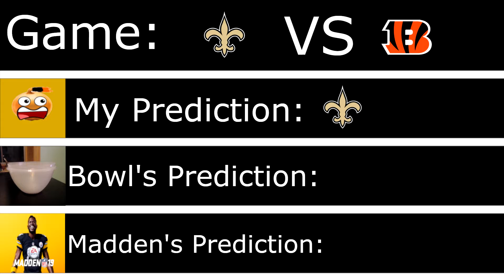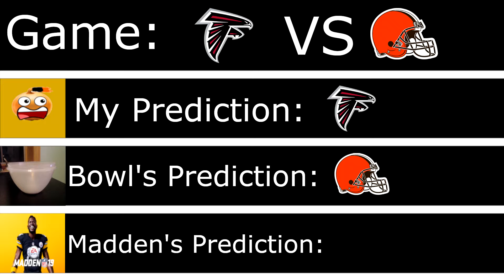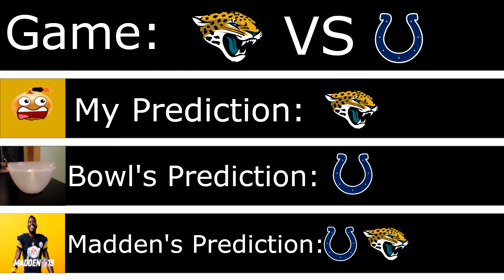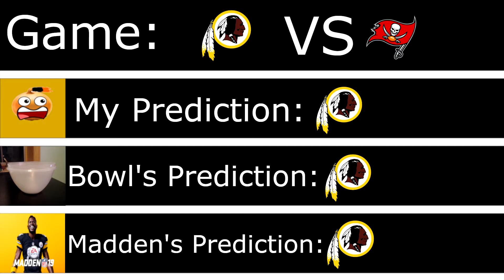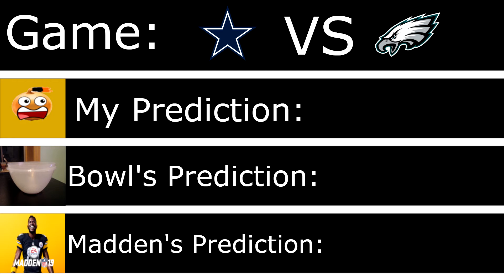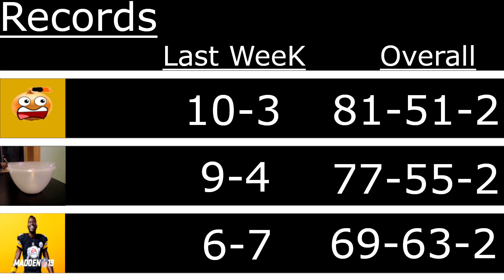NFL 2018/19 Game Predictions Week 10 (The Bowl Will Not Agree With Me)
Week 10 of my NFL 2018 game predictions. Me and the bowl only agree on 4 predictions. Who will have the better record.